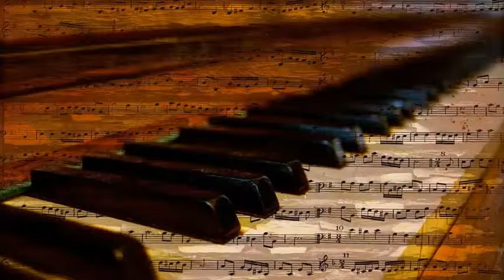Peter Nero with Marty Gold's Orchestra - Scratch My Bach